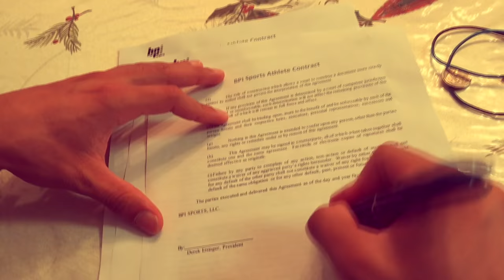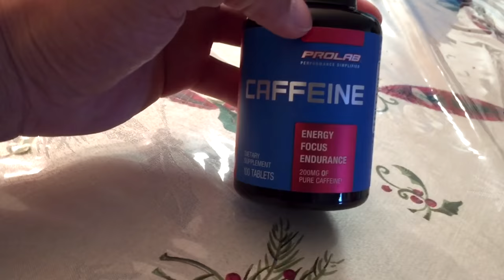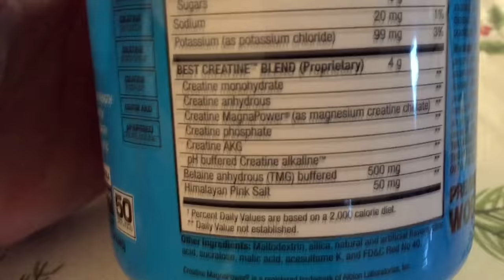Road to Miami Nationals : Episode 01 | Building V-Taper | Featuring Sean Milligan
First episode currently 9.5 weeks out from 2nd national show Miami Nationals, hope you guys all enjoy.

Songs:
Aero Chord feat. DDARK - Shootin Stars
Phantom Sage - Away (feat. Byndy)